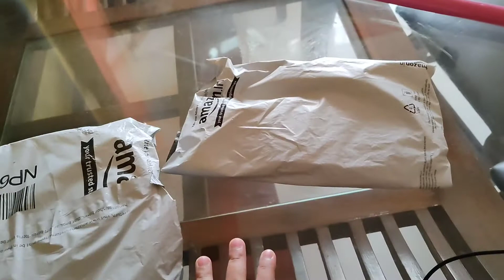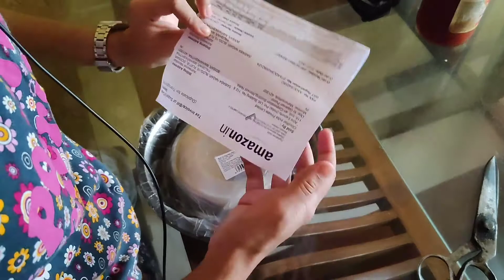Bruno's First Birthday Celebration | Gifts | cake | 1 year old baby | Experimenteraisha